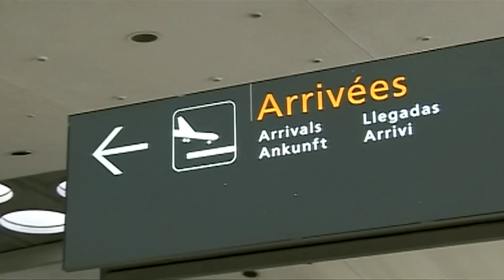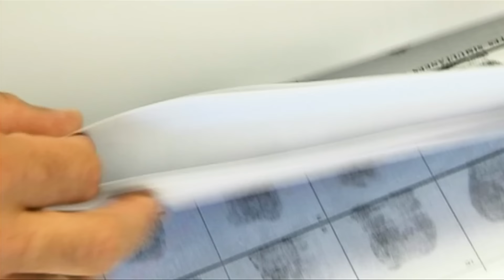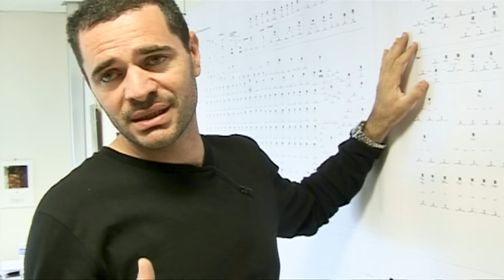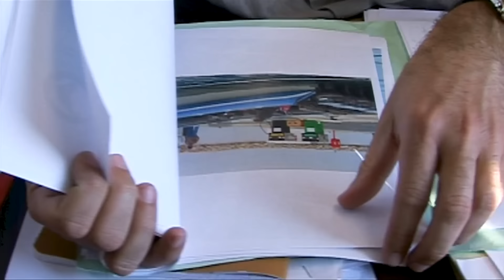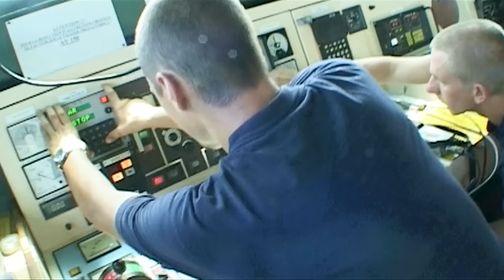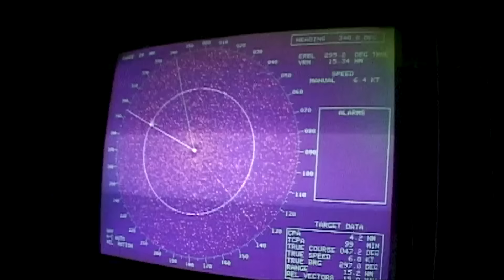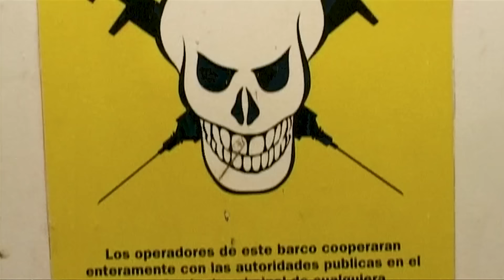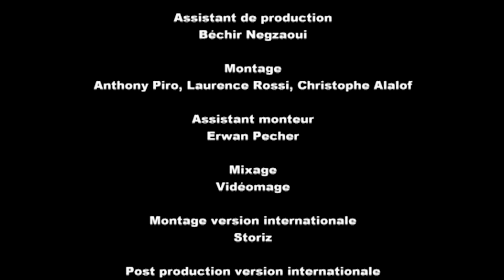Trafic de Cocaine International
De l'océan Atlantique à la mer Méditerranée, des Antilles au Sénégal, du Maroc à l'Espagne, nous avons suivi les spécialistes de la lutte contre le "Narco trafic".

Corruption, extrême pauvreté, narco-Etats, l'Afrique est une aubaine pour les trafiquants de drogue.

Un film réalisé par Stéphane Rybojad